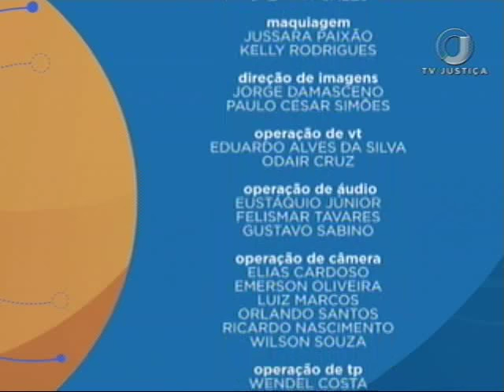Direito do Trabalho - Direito coletivo - Aula 1